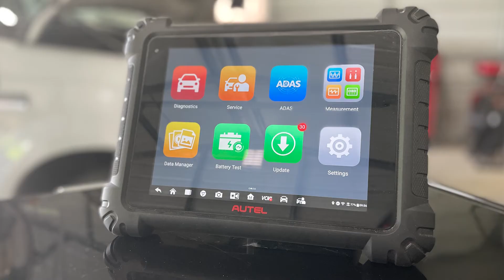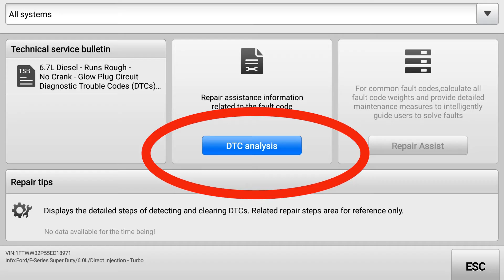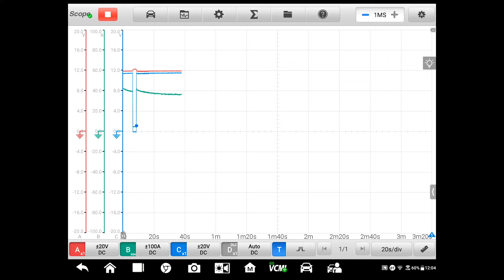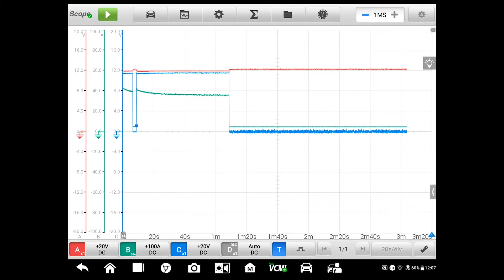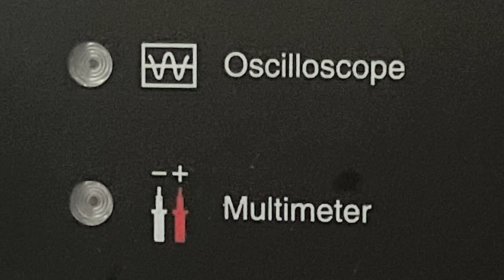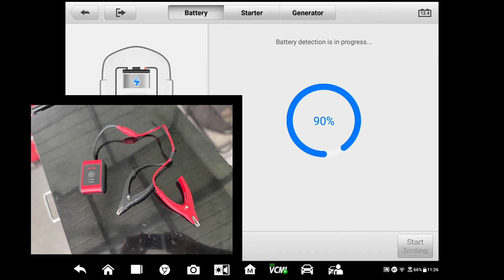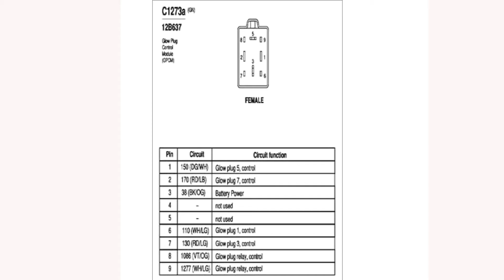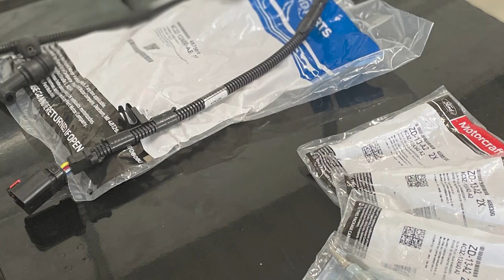The Trainer #117: How To Diagnose A Ford 6.0 Diesel "Hard Start" Complaint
Recently I noticed that my Ford F350 seemed to be taking a little longer to start than normal - especially when cold.

So what do you say we investigate the cause together in this edition of The Trainer!

@@@ YES - I WANT MY FREE SUBSCRIPTION TO MOTOR AGE! @@@

Due to factors beyond the control of Motor Age, it cannot guarantee against unauthorized modifications of this information or improper use of this information.  Motor Age magazine (Endeavor Business Media) assumes no liability for property damage or injury incurred as a result of any of the information contained in this video. Motor Age recommends safe practices when working with power tools, automotive lifts, lifting tools, jack stands, electrical equipment, blunt instruments, chemicals, lubricants, or any other tools or equipment seen or implied in this video.  Due to factors beyond the control of Motor Age, no information contained in this video shall create any express or implied warranty or guarantee of any particular result.  Any injury, damage, or loss that may result from improper use of these tools, equipment, or the information contained in this video is the sole responsibility of the user and not Motor Age magazine or its corporate parent, Endeavor Business Media.